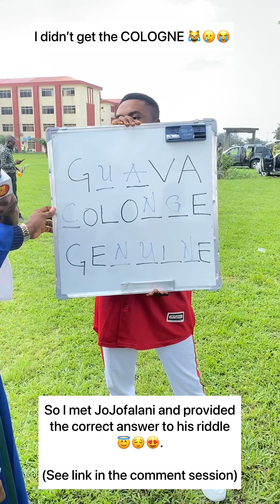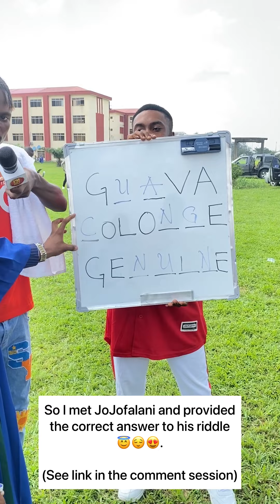Graduation Day | 8 awards, 7 Scholarships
Finally graduated with a Bachelor of Technology in Mechanical Engineering from the Rivers State University, Port-harcourt, Nigeria with 8awards and 7 Scholarships.